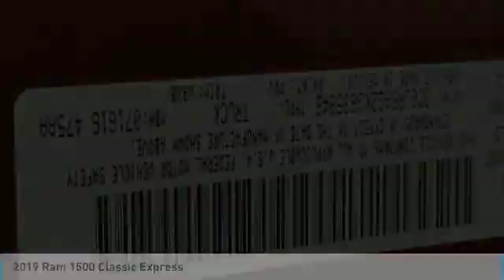2019 Ram 1500 Classic KR12974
2019 Ram 1500 Classic Express Price includes: $1000 - Chrysler Capital 2019 Bonus Cash 44CKB3. Exp. 02/03/2020 $1000 - West 2019 Bonus Cash WECKA. Exp. 02/03/2020 $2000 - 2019 Retail Consumer Cash 70CK1 . Exp. 02/03/2020